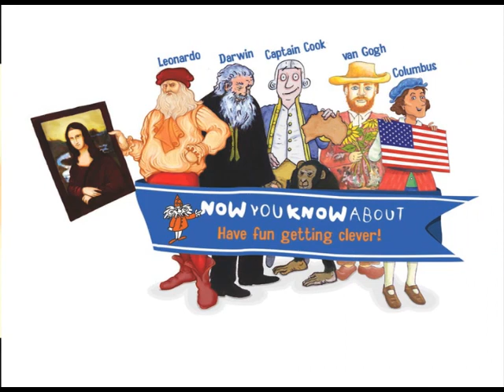Louis Pasteur for children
Open up the brilliant world of famous brainboxes to children with Nowyouknowabout Scientists, an entertaining and lively first encounter with the great science superboffins: Newton, Galileo, Darwin, Pasteur and Marie Curie. Let Newton tell you how he discovered gravity! Why is Pasteurs name on every milk bottle? What did Darwin see that made him think differently? Find out all this and more with this fun educational DVD comprising five colourful films for young minds (and old ones that need refreshing).

Featuring: Newton, Galileo, Darwin, Pasteur, Marie Curie